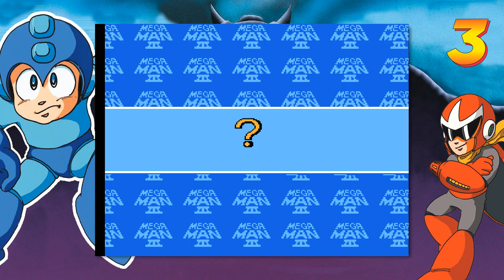Mega Man 3 [2] Micro Man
Some rough boss battles in this one. And some really annoying slowdowns during some timing-critical sections.